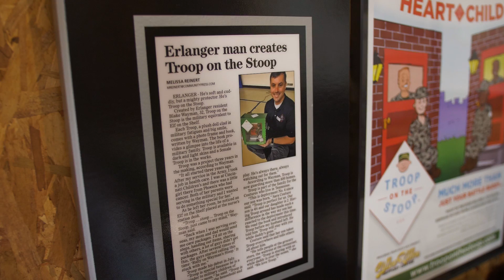2nd Submission Troop on the Stoop FedEx Small Business Grant Contest 2019